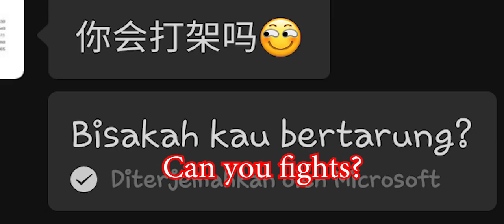CHIMERALAND - DUELS MOPY VS XG AND VOLCANO PVP